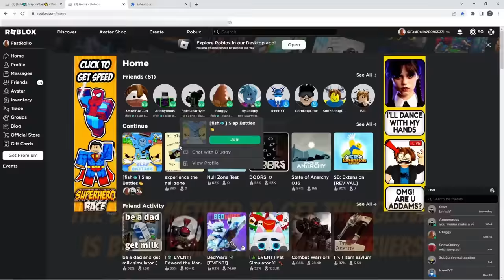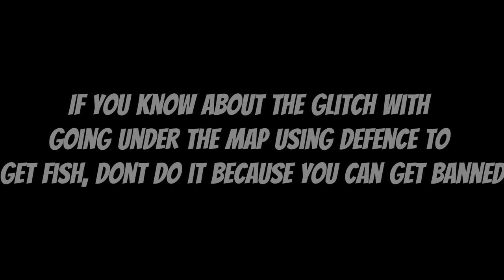The BEST method to get the new Fish Glove | Roblox Slap Battles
This is the best method to get Fish that is not bannable